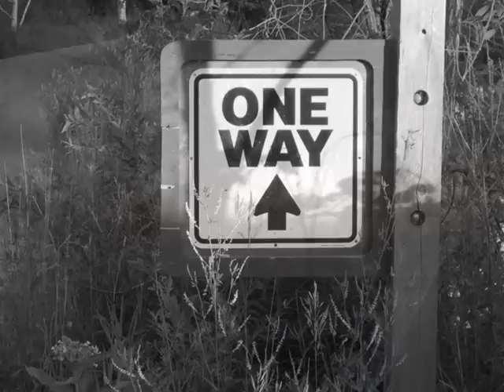Keren Hall - Do I Dare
Keren Hall wrote this song in response to T.S. Elliot's "The Love Song of J. Alfred Prufrock"